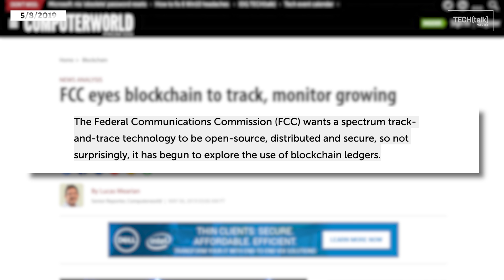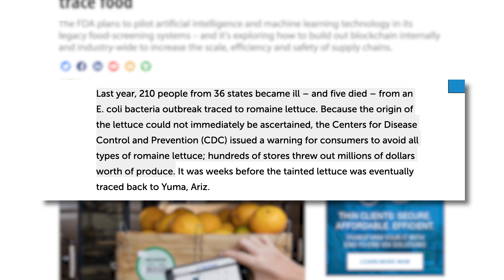FDA and FCC consider blockchain technology | TECH(feed)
Blockchain is surrounded by a lot of hype .Blockchain is known for as the method for transferring crypto, but new considerations by U.S. federal agencies reveal uses for blockchain far beyond bitcoin. On this episode of TECH(feed), Juliet looks at some applications of blockchain that could distrupt the way these government agencies operate.